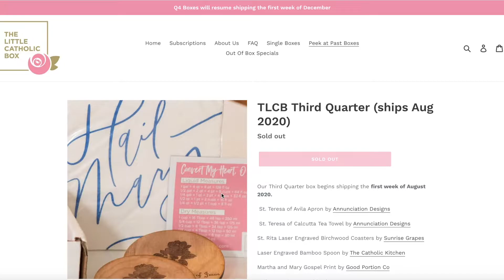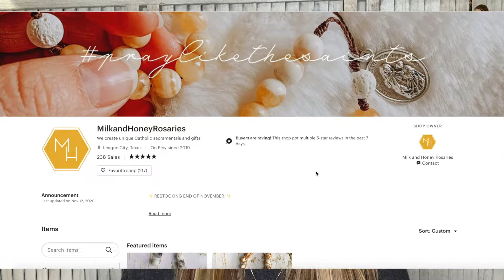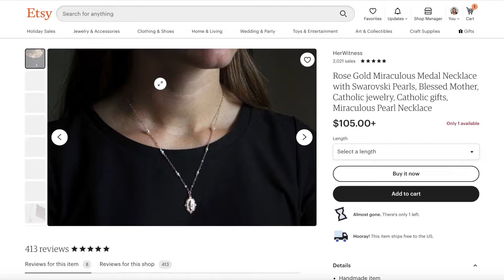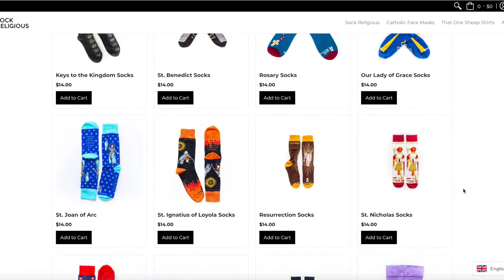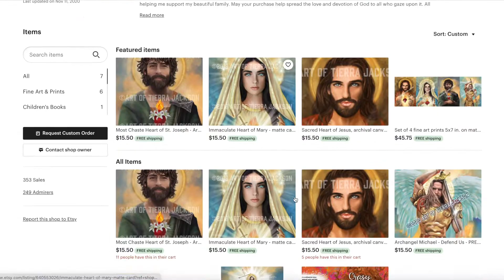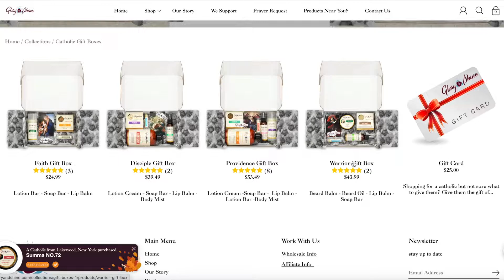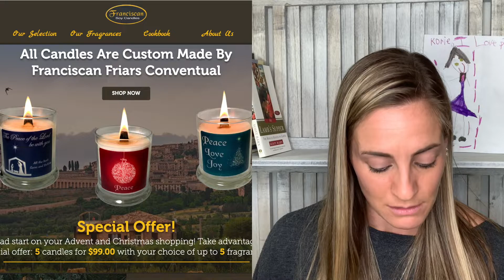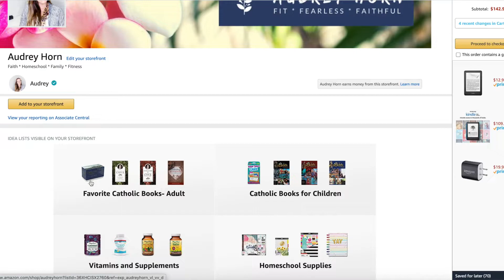CHRISTMAS GIFTS FOR ADULTS 2020 || Catholic wife and mom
Sharing CHRISTMAS GIFTS FOR ADULTS in 2020 in this video. I'm so excited to share all of these products and ideas to help you give an awesome gift as a Catholic mom and wife to a loved one.

Here are the products mentioned:
1. Bible- douey Rheims
2. The Little Catholic box
3. Rosary- Milk and Honey Rosaries
4. Jewelry
6. Artwork: Tierra Jackson
7a. Glory and Shine Gift Boxes
7b. I also suggest taking a look at Monastery Creations. Benedictine Nuns have created gift boxes
10. Trivia sets! Play a game